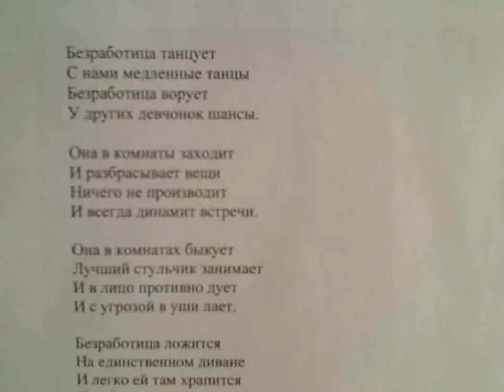"Кашель движется вперед, тает в Антарктиде лед" написал Саша Бутусов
Тетради чистые
Перспективы грязные.